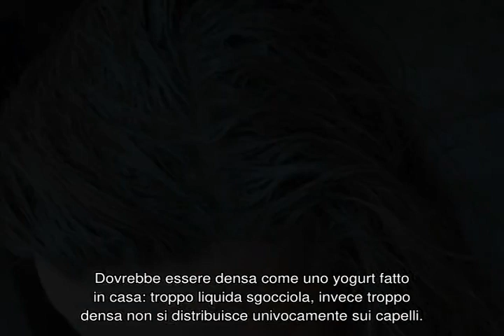Argilla bianca per capelli: non solo maschere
Da tempo l’argilla viene utilizzata nella cosmetologia, ma prevalentemente per il viso ed il corpo. Invece l’argilla bianca per capelli potrebbe diventare un ottimo peeling, una maschera o addirittura un’applicazione terapeutica!